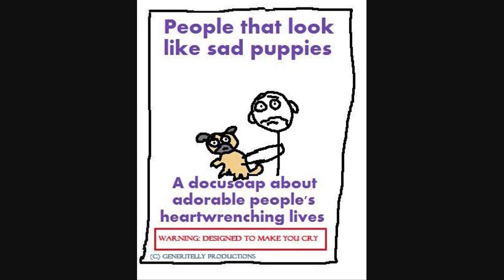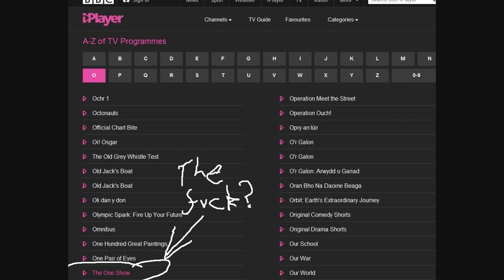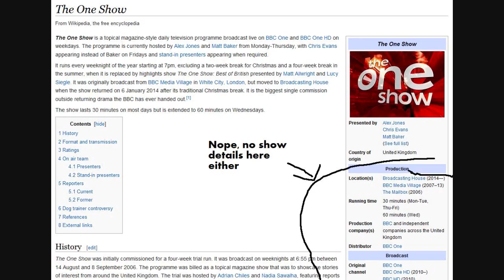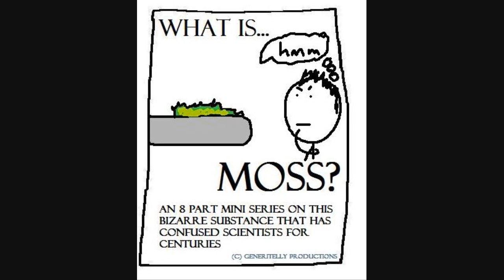Stubagful's TV Dissection: The One Show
I wanted a slot to mock any mundane TV shows I feel like talking about for reasons explained in the intro,

FOOTAGE USED FOR THE PURPOSES OF CRITICISM AND REVIEW/SATIRE AND PARODY. OWNED BY THE BBC